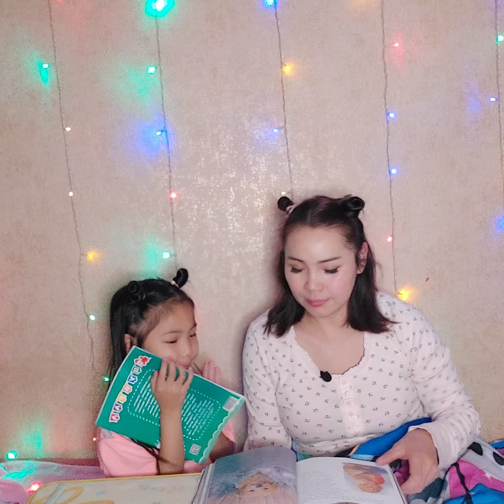Eejteigee unshih ulgeriin tsag#18